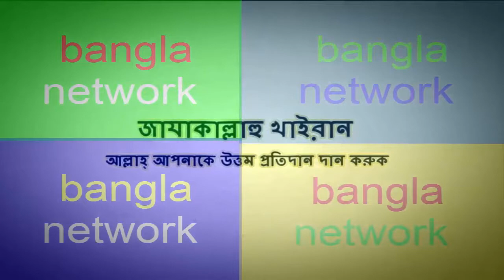bangla waz দাজ্জাল কিয়ামতের এক ভয়াবহ বির্পযয় part :04 ! kazi ibrahim!waz mahfil by kazi ibrahim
bangla waz দাজ্জাল  কিয়ামতের  এক ভয়াবহ বির্পযয়  part :04 !by mufti kazi ibrahim!waz mahfil by kazi ibrahim

Assalamualaikum. Viewer